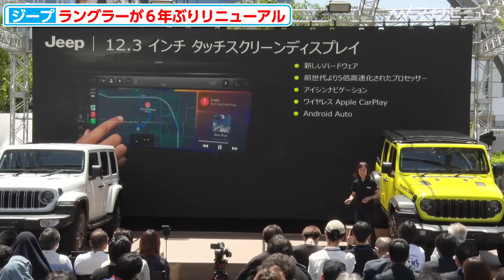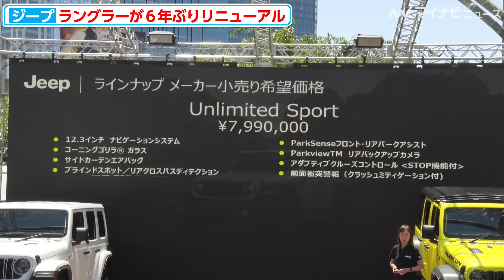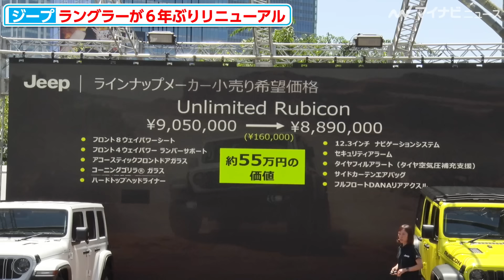新型 ジープ ラングラーがお披露目！６年ぶりのリニューアル詳細＆価格＆限定モデルの情報も『新型 ジープ ラングラー発表会』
『新型 ジープ ラングラー発表会』が10日に行われ、６年ぶりのリニューアルとなる新型ラングラーがお披露目された。

🎬トータルテンボス藤田、ジープ・ラングラーや1200万円の愛車・グランドチェロキーの魅力を語る！『新型 ジープ ラングラー発表会』